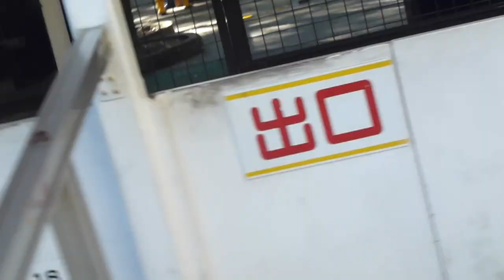楽寿園の豆汽車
外部から撮影。